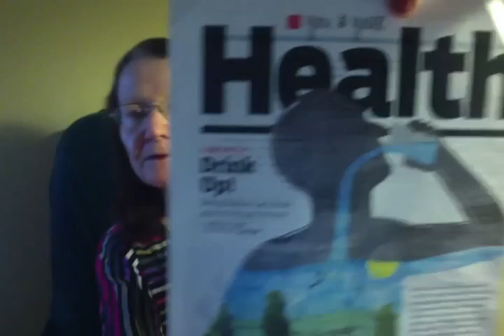DRINK UP!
DEHYDRATION CAN DRAIN YOUR MIND AND MOOD